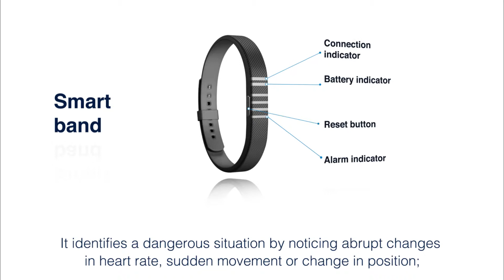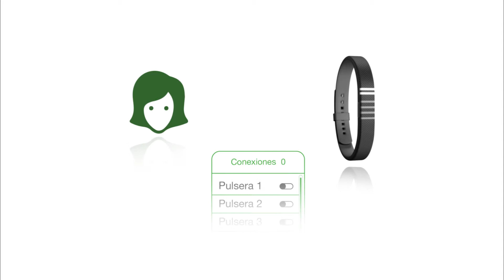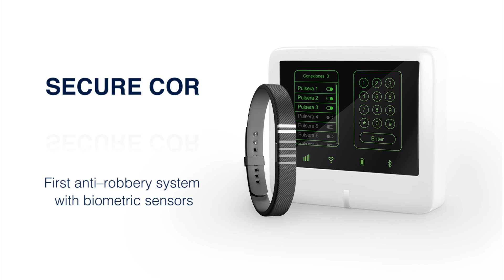SECURE COR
Secure Cor is the first anti-robbery system with biometric sensors specially designed for places serving the public and bearing risk of robbery.